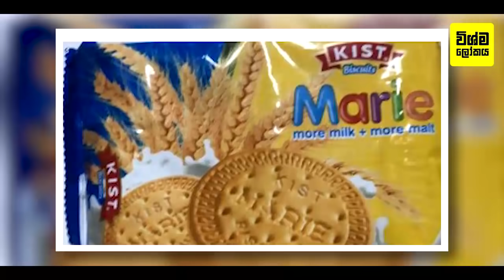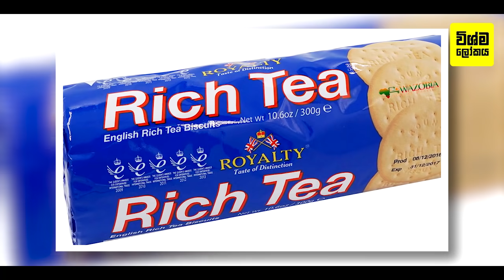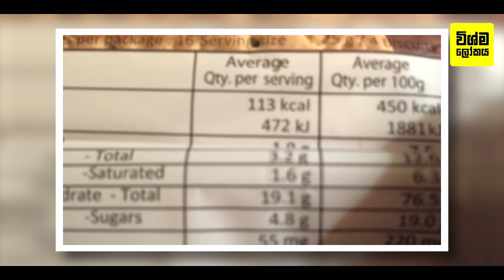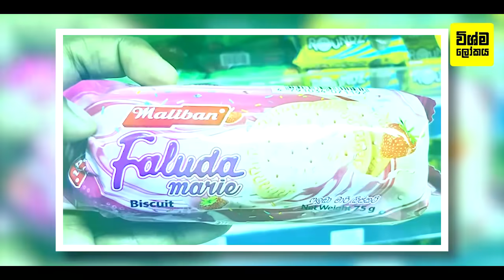අපේ රටේ තේවල පොඟවලා කන්නම නිර්මාණය වුණු මාරි බිස්කට් ගැන දැන ගනිමු | Curious Story of Marie Biscuit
Curious Story of Marie Biscuit